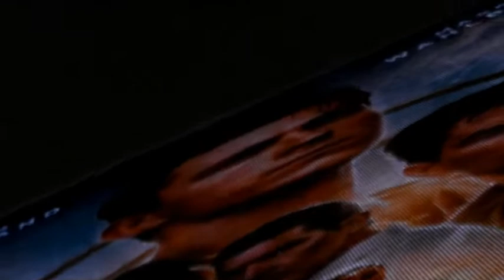ANGX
Insect Police!